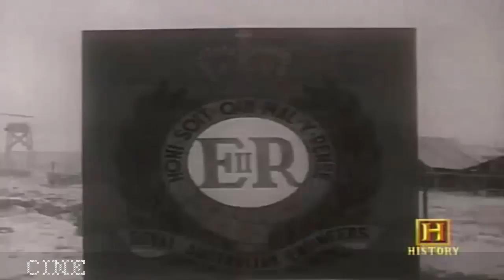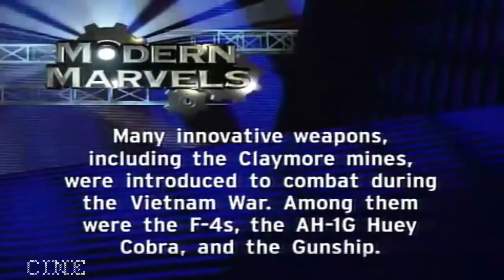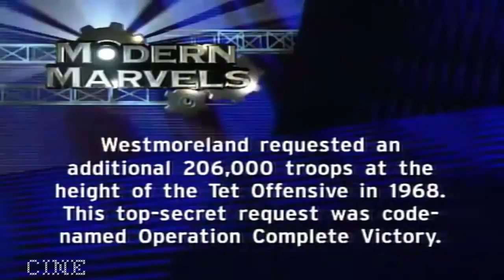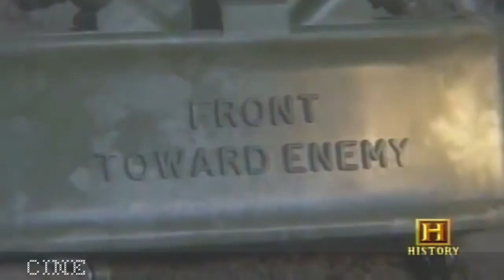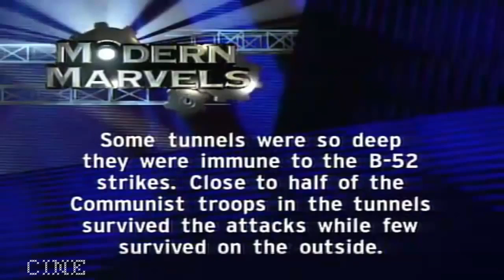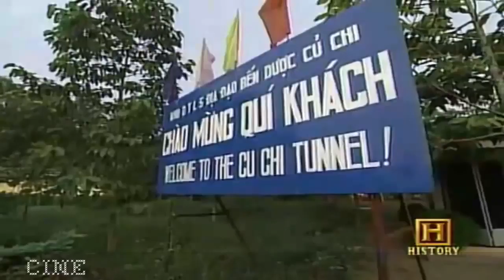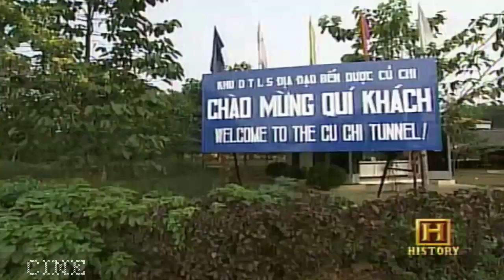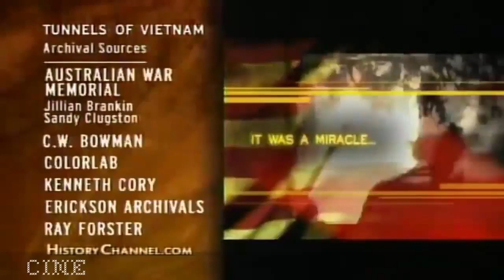03 Search and Destroy Missions Tunnel Rat Documentary 2017